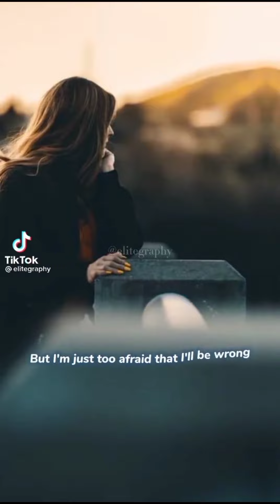Salena Gomez Most Liked TikTok Videos | Salena Gomez New Tiktok Compilation 2022 | TikTok Video's